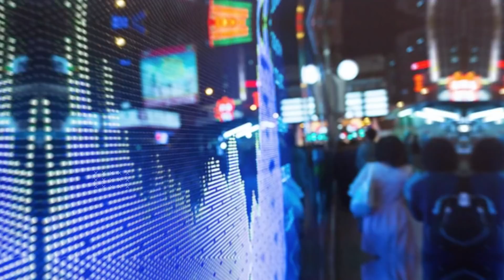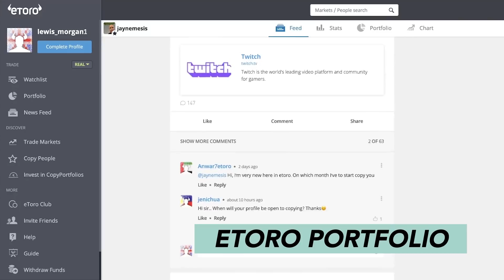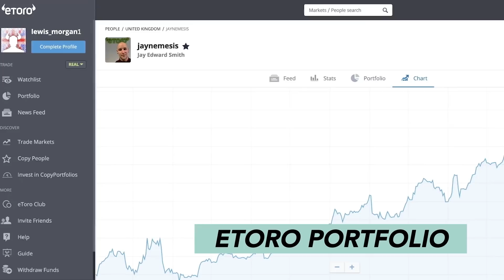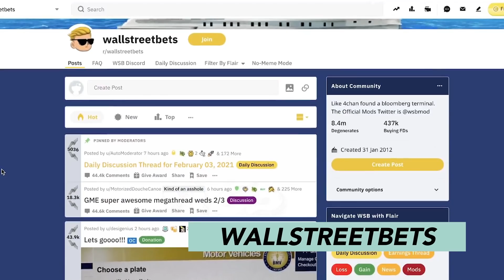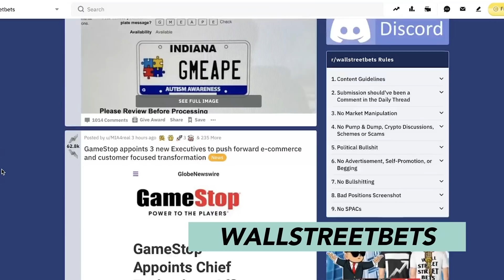Jaynemesis (ETORO'S MOST COPIED STOCK TRADER) | #012 Lewis Morgan Podcast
Jay Smith, a self-taught stock market and crypto investor. After beginning his trading career at the age of 19, Jay has risen to the top of eToro’s most copied traders, currently managing $150M in funds for his followers there.

Highlights:
0:00     Intro
1:08     Becoming one of eToro’s most copied traders
4:48    Investing in Bitcoin
7:51     His eToro management and strategy
15:43         Top 3 things to look for when investing
16:57         Nokia
18:33         Jay Smith’s portfolio
22:20         Gamestop, AMC, and WallStreetBets
33:14         The ‘silver squeeze’
34:13         Robinhood
37:35         Jay Smith’s trading during the week of the Gamestop situation
41:06         Economic outlook for 2021
43:21         Advice regarding starting to invest, investment apps, and investment research
tools
49:04         Future trends for investing
58:28         Industries that will recover first from the pandemic
1:03:33         Safe, steady investments for dividend portfolios
1:09:21         Lewis Morgan’s portfolio
1:15:52         The Chinese and Indian Markets
1:17:34         Investment research
1:22:43         Disney+, Comcast, and Roku
1:25:15         UPS and FedEx